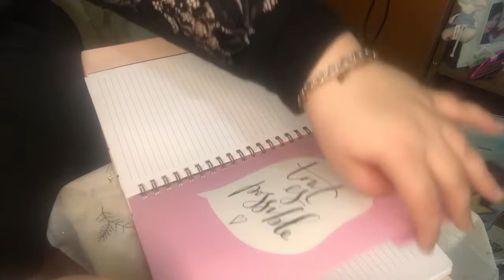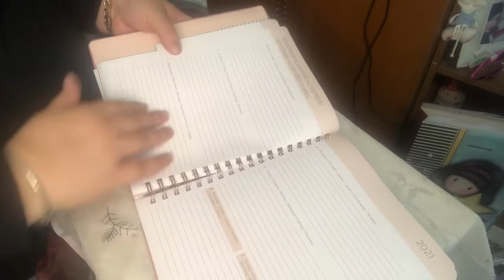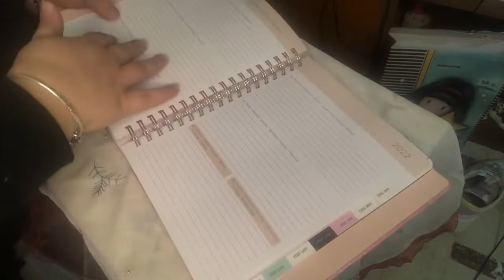Make-up 💄 più una sorpresa speciale